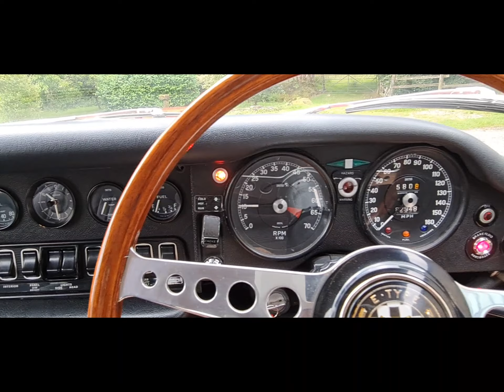Original RHD - Matching Numbers - Jaguar E-Type S3 5.3 - V12 - Manual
This original RHD – E Type S3 – 2 + 2 manual was first supplied to the Automobile Centre Leeds in September 1971 who sold to its first owner Mr. Gwynfryn Gwilym.

In 2015/16  Lanes Cars refurbished this matching numbers E Type which had been purchased at Classic Car Auctions, Hampshire in August 2015, which included a front end rebuild, exterior paintwork, mechanical inspection and fitting a new clutch, as well as overhauling the rear axle carrier assembly, with a photographic history file of works of its refurbishment included in this E-Type Jaguar’s history file.